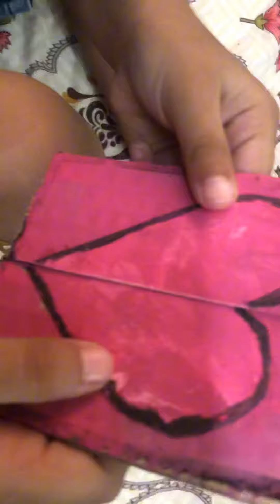Summer activities for kids | summer holidays entertainment